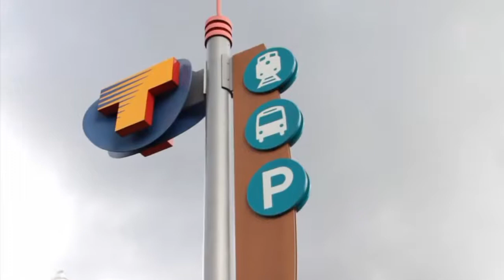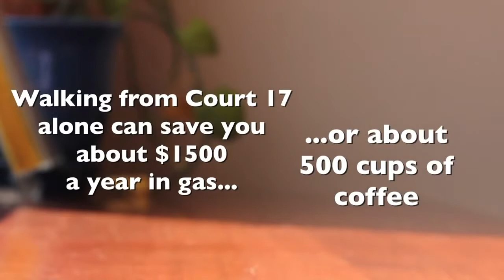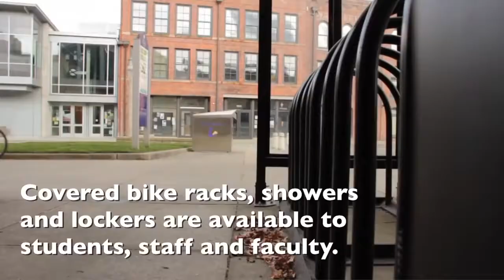How do you get to campus?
UW Tacoma On The Go can help you find alternatives to driving on your own.